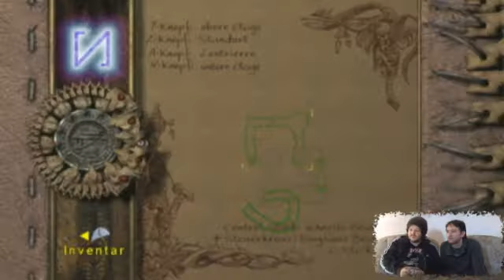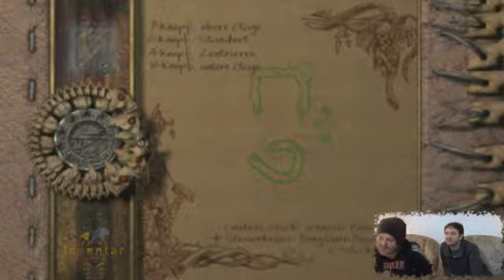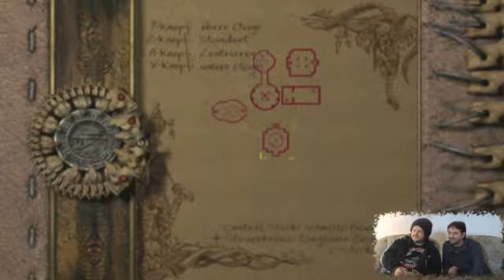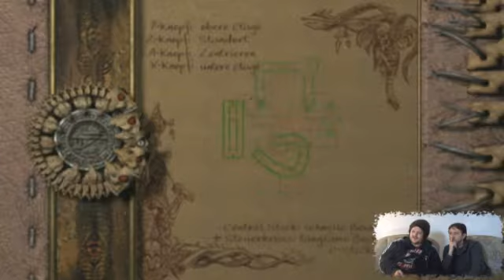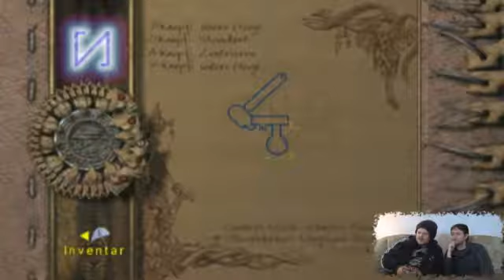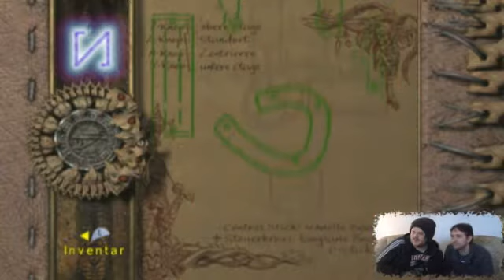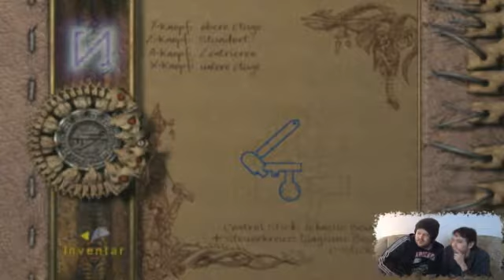Knallhart Durchgenommen Eternal Darkness - Part 20